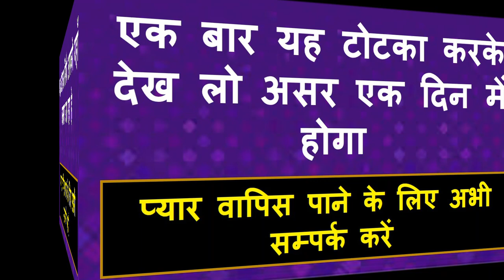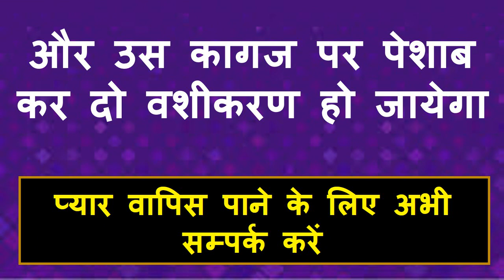नाम लेते ही वशीकरण यह जेब में रख लो किसी सामान तक की भी जरूरत नहीं होगी